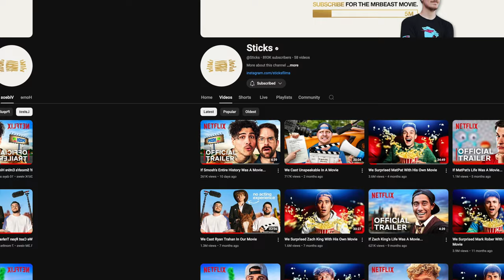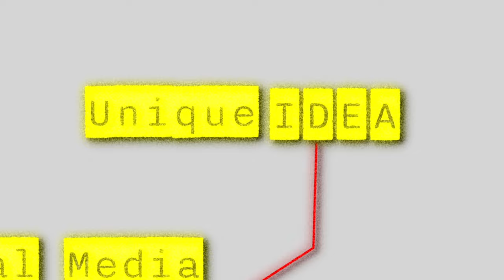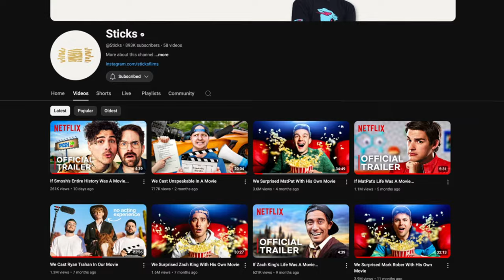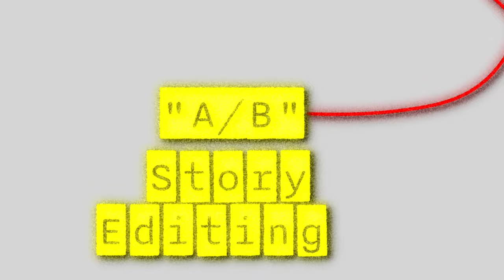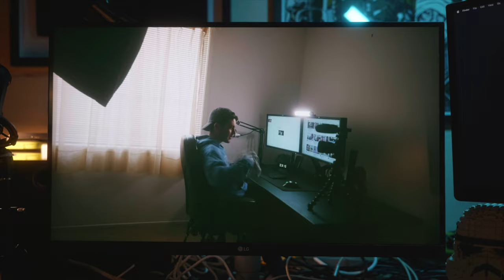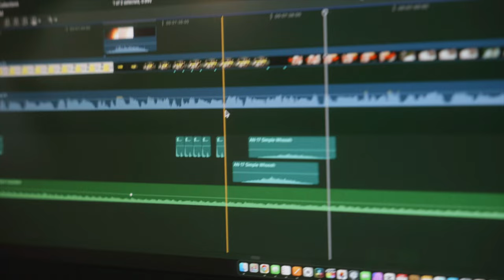you don’t like Sticks for the reasons you think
@Sticks  have been absolutely crushing it on YouTube. But their reasons for success might surprise you. Let's sit down with them today and get to the bottom of how they have mastered YouTube.

(This also supports the channel, thank you)